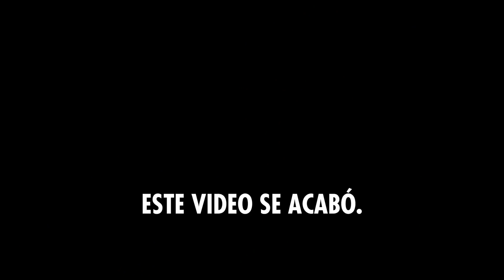50 Preguntas para EDGAR SILVA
50 Preguntas para Edgar Silva.

Edgar Silva es una de las figuras más reconocibles de la televisión en Costa Rica. Por más de dos décadas fue periodista, productor y  presentador en diversos programas de Teletica. Desde 1998 fue anfitrión de Buen Día, de donde se retiró en 2015 para seguir adelante con sus nuevos emprendimientos, relacionados con el café.